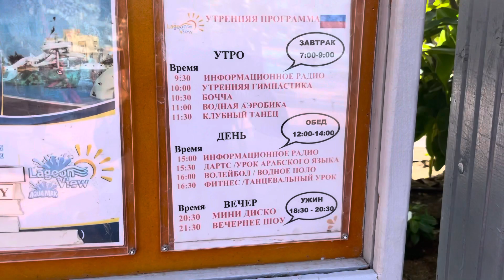Анимация в отеле Дрим Лагун/DREAM LAGOON MARSA ALAM 5*. Марса Алам в Египте.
Один из недорогих, но хороших отелей в Марса Алам по очень привлекательной цене на (на декабрь 2021)
Сайт с ценами - летимотдыхать.рф
Семейный турагент Оксана Шило. Я живу в Египте с детьми третий год, перемещаюсь по разным отелям и знаю плюсы и минусы каждого из них. Помогу выбрать самый подходящий отель для ваших целей и вашего бюджета, бронирую отели и туры по самым выгодным ценам. Выбирайте отдых на Красном море.